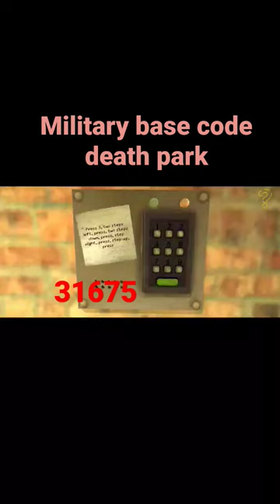sevege to mitary base code death park 2 / death park 2 / @lost_jerry1248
death park
death park 2 gameplay
gameplay
horrorghostgaming
horror ghost gaming
gaming
death park 2 android
horror game
review
granny chapter two
no commentary
video game
death park 2 ios
death park 2 game
game
ios
android
tutorial
help
ipad
iphone
teaser
trailer
guide
horror gameplay
tapgameplay
walkthrough
shorts
horror clown
eyes the horror game
slendrina
scary teacher 3d
deathpark2
death park 2 walkthrough
ios gaming
gaming clips
five nights at freddy's 3
android gaming
mobile gaming
gaming shorts
clips
tapgameplay shorts
stickman escape lift 2
the last horror
baldi's basics classic
grannychaptertwo
eyes
mr meat 2
hello neighbor
granny
park 2
troll quest horror 2
death park 2 :horror clown
death park 2 mod
death park 2 iphone
bendy run
death park iphone
kongfi gameplay
gameplay walkthrough
ipod
playthrough
beastboyshub
full gameplay walkthrough part 3
ios gameplay
ajjubhai funny shorts
free fire shorts
story game playing
horror stories
horror voice video
death park 2 techno gamerz
death park 2 military base code
death park 2 cemetery
death park 2 full gameplay techno gamerz
death park 2 hospital
death park 2 full gameplay in tamil
▶️ minecraft
▶️ raduim
escape game
dark game
lets play
new update
scary house
android game
android ios
death park 2 game play
granny barbie
horror clown chapter 2
death park gameplay
troll face quest horror
scary teacher 3d gameplay
antarctica 88 gameplay
into the dead 2 gameplay
play game
scary barbi mod
troll quest horror
antarctica 88
into the dead 2
horror games
horror game walkthrough
haihin tv
monsters
joker
antarctica 88 alien
helipad
radio tower
dungeon two
dungeon one
drilling
gorge
laboratory
prologue
walkthrough antarctica 88
grandpa and granny
among us
piggy hunt for robux
death park chapter 1
death park 2 part 1
antarctica 88 full game
horror
android horror game
horror game ipad
horrorgame24hfunny
best gameplay
devil horror gaming
nhoi gameplay
death park2
death park full gameplay
scary clown horror game
scary clown full gameplay
free android game
pennywise full gameplay
pennywise horror clown
pennywise clown game
dravani game
joke is back
joker is back
dk dost
techno gamerz
techno gamer funny games
gamerfleet
mythpat
gaming point
hindustan gamer
fog hospital gameplay
it horror clown gameplay
house of slendrina gameplay
keplerians
granny 2 gameplay
the fear 3 gameplay
ghost game
short
viral
short video
viral video
fog hospital
jef the killer
it horror clown
death park cemetery code
cemetery
barby granny
poppymobile
baldi
kuyang
the lash horror
the fear
evil nun
ice scream 2
stickman escape nuthouse
the baby in yellow
short video death park 2
evilnunmaze
deathpark
helloneighbor
mrmeat
icescream4
part 1
santa baldi's chritmas
mr hopps playhouse 2
death park 2 gameplay part 1
death park part 2
stickman jailbreak 3
mr meat
ice scream 4
dark riddle
death park 2 ending
hello neighobr
bendyrun
forestmonster
witchcry
slendrinaasylum
stickmanjailbreak
horrorclown
death park 2 pc part 1
forest monster
witch cry
slendrina asylum
stickman jailbreak
death park 2 full game play part 2
specimenzero
sirenheadfield
thelasthorror
death park 2 horror game
icescream7
death park 2 игра
specimen zero
siren head field
best death park 2
momo scary escape 3d
death park 2 full game play part 1
ice scream 7
death park 2 miawaug
ncr agent
horror baldi's granny
cho cho charles train
vonom granny
death park 2 house
death 2
pagal joker
horrorgame